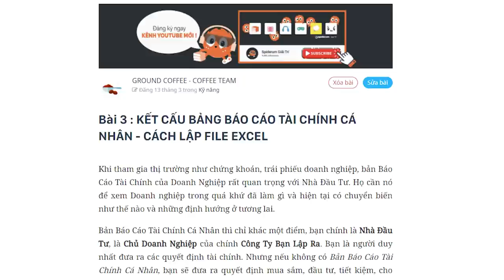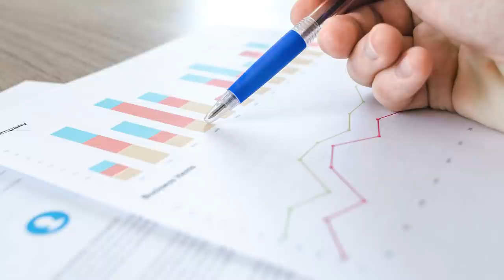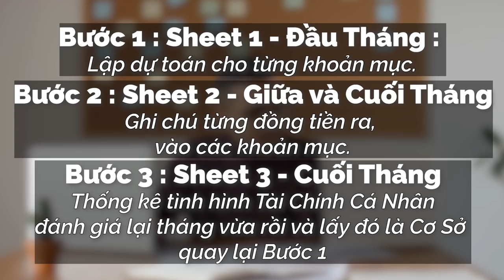Kết cấu bảng BÁO CÁO TÀI CHÍNH CÁ NHÂN | GROUND COFFEE- COFFEE TEAM | TIỀN TÀI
Khi tham gia thị trường như chứng khoán, trái phiếu doanh nghiệp, bản Báo Cáo Tài Chính của Doanh Nghiệp rất quan trọng với Nhà Đầu Tư.
Họ cần nó để xem Doanh nghiệp trong quá khứ đã làm gì và hiện tại có chuyển biến như thế nào và những định hướng ở tương lai.
Bản Báo Cáo Tài Chính Cá Nhân thì chỉ khác một điểm, bạn chính là Nhà Đầu Tư, là Chủ Doanh Nghiệp của chính Công Ty Bạn Lập Ra. Bạn là người duy nhất đưa ra các quyết định tài chính.
Nhưng nếu không có Bản Báo Cáo Tài Chính Cá Nhân, bạn sẽ đưa ra quyết định mua sắm, đầu tư, tiết kiệm, cho vay... dựa vào đâu cơ chứ ?

Bài viết: Bài 3 : KẾT CẤU BẢNG BÁO CÁO TÀI CHÍNH CÁ NHÂN - CÁCH LẬP FILE EXCEL
Được viết bởi: GROUND COFFEE - COFFEE TEAM

Kết cấu bảng BÁO CÁO TÀI CHÍNH CÁ NHÂN | Nhện làm giàu | GROUND COFFEE- COFFEE TEAM | SPIDERUM
Giọng đọc: Pinkdot
Editor: Pinkdot

Những nội dung liên quan:
Tại sao tôi cần quản lý tài chính cá nhân? | Nhện làm giàu | GROUND COFFEE | SPIDERUM

 • Tại sao tôi cần q...  ​
DEEP WORK để làm việc hiệu quả || Nhện làm giàu | Trà Kha | SPIDERUM

 • DEEP WORK để làm ...  ​
VENTURE CAPITAL - QUỸ ĐẦU TƯ MẠO HIỂM | Nhện làm giàu | Gerard Do | SPIDERUM

 • VENTURE CAPITAL -...